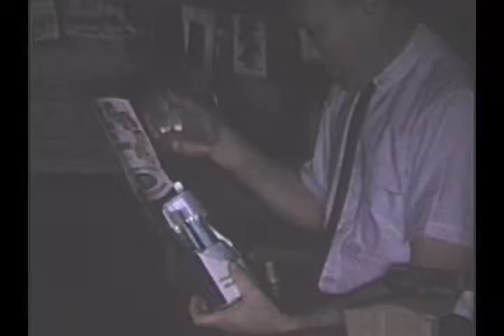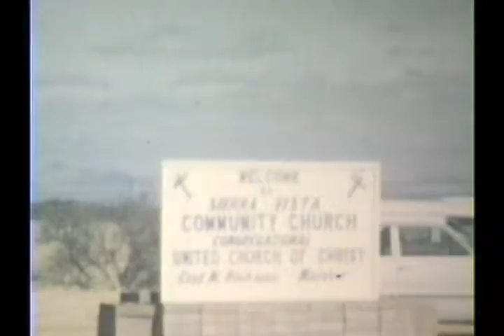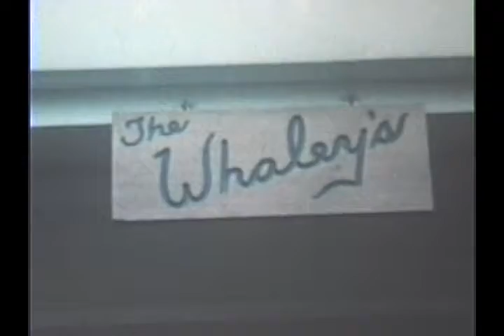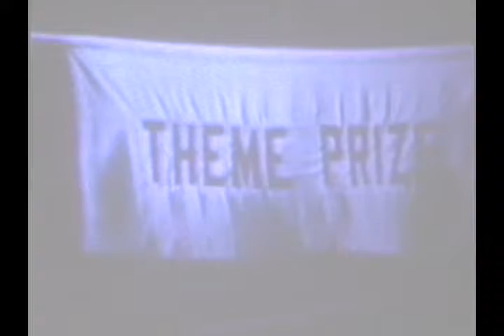12 B Whaley, Bruns, Garrison, Willcox Christmas and Clear Lake